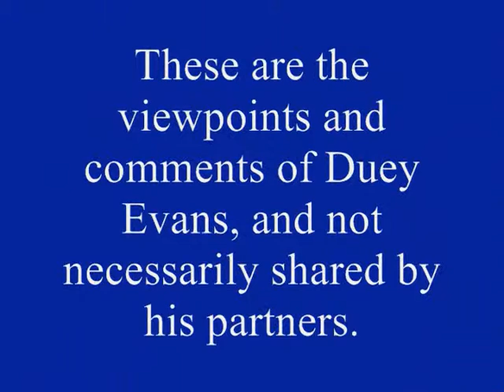Rants & Raves IX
One man's opinion